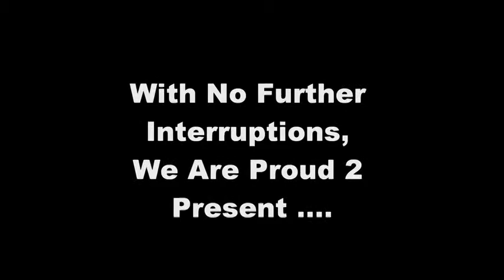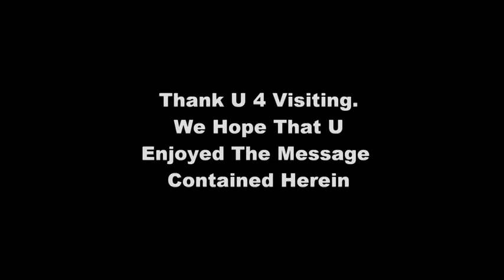Angelsnupnup7 & AndreDedm0nd69 On 1st Edition Of SKYPE Nubian-TV